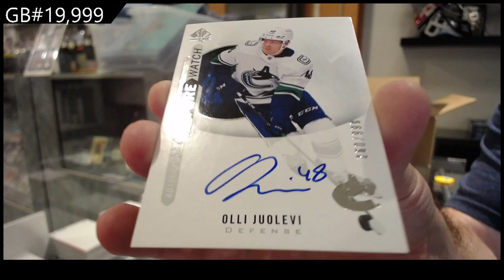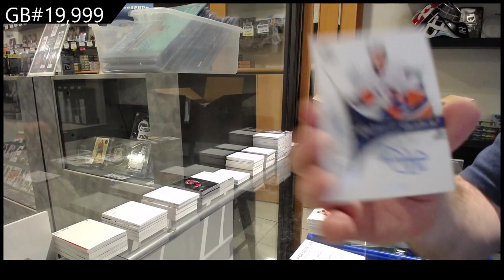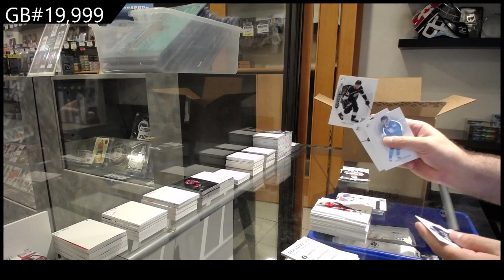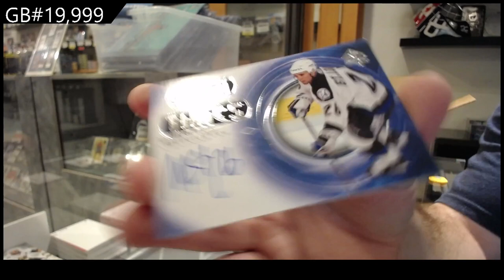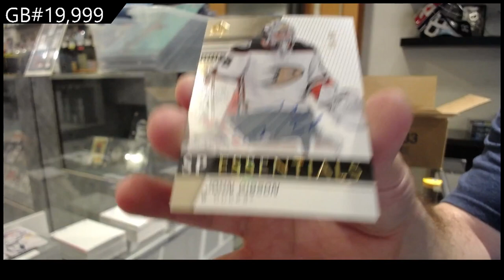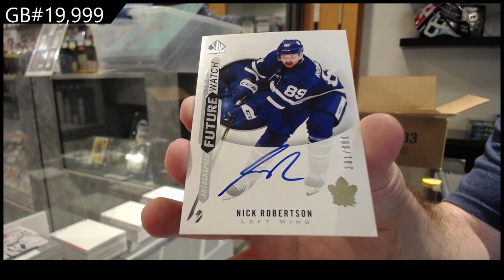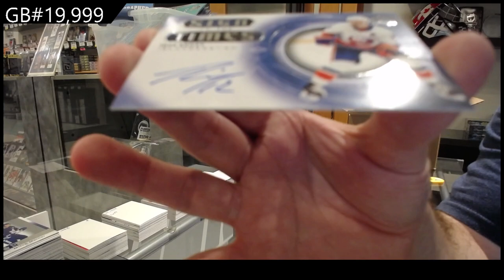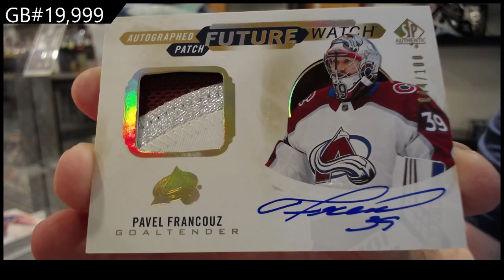2020-21 Upper Deck SP Authentic Hockey 8 Box Case Break - C&C GB #19,999